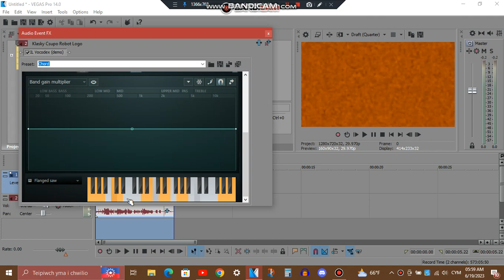(Tutorial Only) How To Make TelephoneFlangedSawChorded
This effect is based off of a character called, Telephone The Dutch Angel Dragon.

furry character effect aaaaaaaaa-